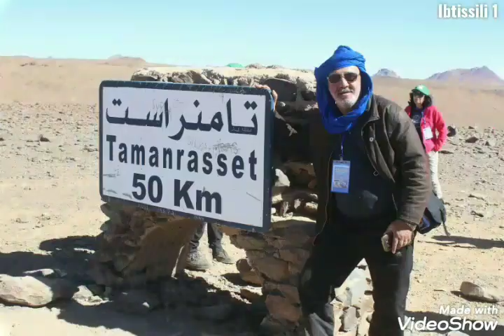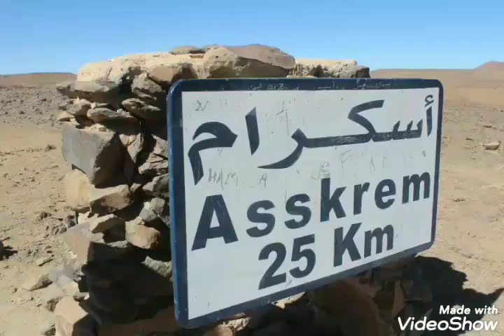ASSKREM 2700 M. TAMMANRASSET